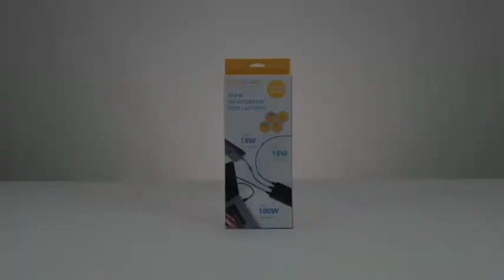Sunslice Gravity 100 | External Battery for Laptop and Phone Power Bank 26800 mAh USB-C 100 W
Sunslice | External Battery for Laptop and Phone Power Bank 26800 mAh USB-C 100 W Works with Macbook Pro, Macbook Air, Dell, HP, iPad, Surface Pro, Samsung, Huawei, iPhone

✔️ [ULTRA POWERFUL] Charges laptops of any size up to 100W thanks to its USB-C PD output. Compatible with computers that charge via USB-C If not, choose the ideal adapter from the options

✔️ [ACCEPTED TO THE AIRE] | The huge 26800mAh capacity allows you to charge your computer more than once while staying just below the limit imposed by aviation

✔️ [Multiple USB ports] | Thanks to the 2 USB ports and the USB-C PD port, you can charge up to 3 fast charge devices at the same time, for a total power of up to 138W